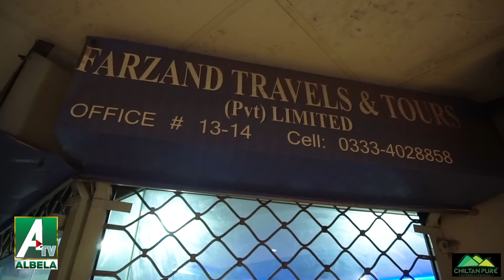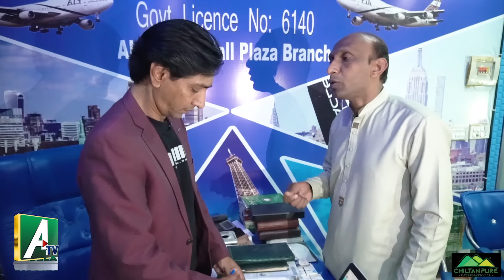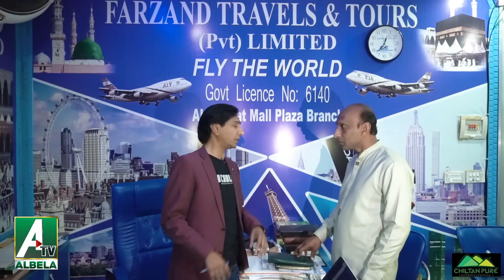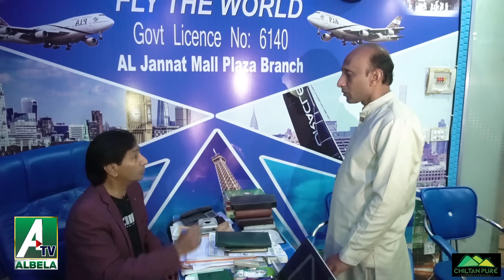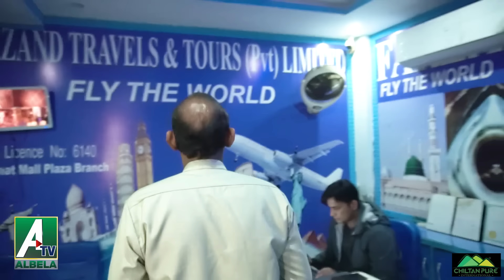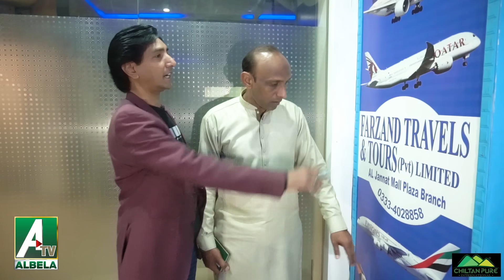Stand up Comedy in Travel Agency Lahore | Goga Pasroori and Saleem Albela Jugat Bazi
3.  Water Pumps in Barcelona | streets Roads Important | Albela TV

4.  Albela TV Team will visit the European countries very soon

5.  Uneducated Philosophers on Facebook Mazahia Programm Albela TV